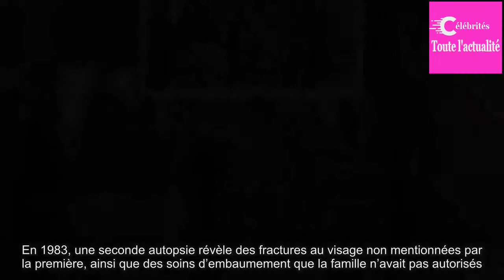Comprendre l’affaire Robert Boulin, un dossier vieux de trente-huit ans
Le mystère de la mort de Robert Boulin, en octobre 1979, a toutes les apparences d’une affaire d’Etat. Trente-huit ans après, de nouvelles révélations viennent encore remettre en cause la thèse officielle du suicide. Une enquête du journaliste Benoît Collombat, qui travaille sur le sujet depuis quinze ans, sera diffusée jeudi 26 octobre au soir dans le  ...